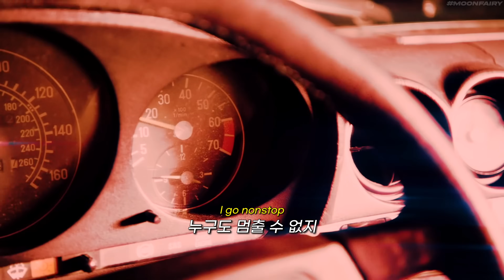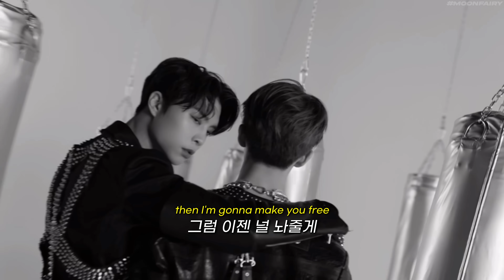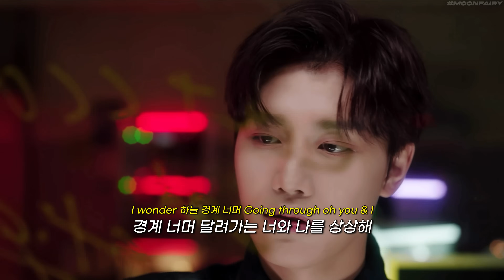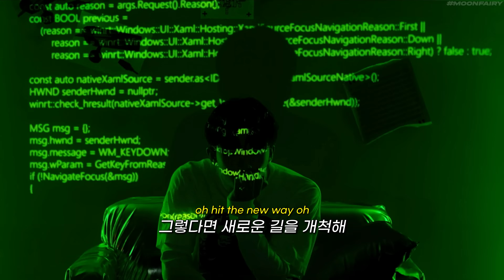숨겨진 수록곡 맛집🔥 | NCT 127 - 'Skyscraper (摩天樓; 마천루)' [가사/해석/번역/lyrics]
⚠️ 이 영상은 주관적인 해석을 담고 있습니다.

- 구름과 안개: 127의 꿈과 목표와 비상을 막아서는 장애물들.

- Sraper: 긁거나 뒤집는 도구 or 싸움꾼 의미.
구름과 어둠을 긁어내는 도구나 그에 대해 저항하는 싸움꾼, 즉 127을 의미.

- 근두운: 손오공이 타고다니는 구름.

-00:13 다리미가 달궈질 때 한 방 날려
=상대가 방심할 때 한방을 노린다는 의미

-00:51 chopper가 slang으로는 도끼라는 의미를 가지고 있는데 헬리콥터카 맞는 것 같습니다. 이때 헬기는 킹콩을 공격하는, 즉 헤이터들을 의미합니다. 내가 헬기를 공격하면 어떻게 할거야? 이런 의미 입니다.

-racing with 구름구름: 구름구름 (=부릉부릉) 자동차 엔진 소리로 레이싱 가사 맞춤

Punch
Who is sticker
Boss making film
Kick it
Ay-Yo making film
Simon says
질주
Chain
Earthquake
gimmme gimme